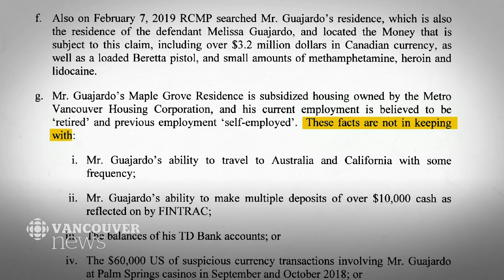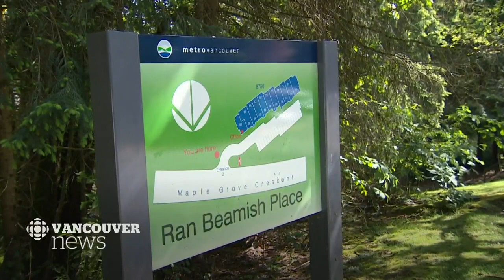Millions allegedly found in home of man tied to drug bust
Millions of dollars have allegedly been found in the home of a B.C. man tied to an Aussie drug bust. According to a notice of civil claim filed in B.C. Supreme Court, Rolando Guajardo has no criminal record in Canada and lives in a low-income townhome at the foot of Burnaby Mountain.